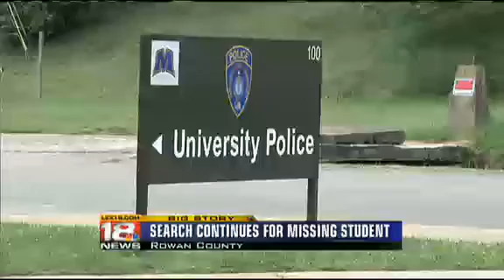Search Continues for Missing College Student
LEX18